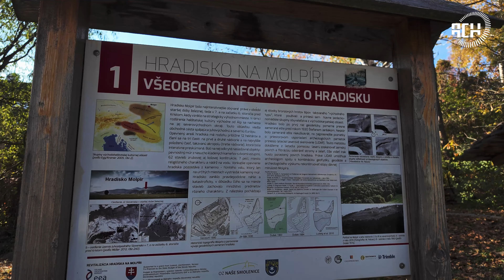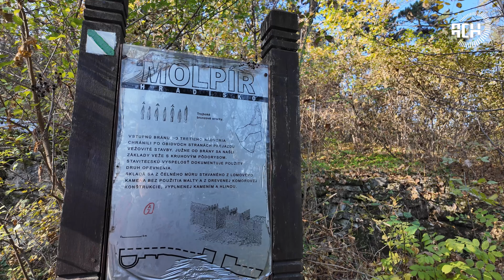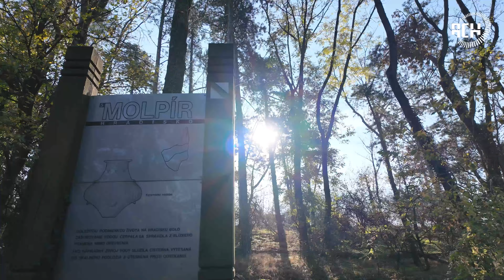Mníchova diera, voľne prístupná jaskyňa v Malých Karpatoch.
Voľne prístupná jaskyňa Mníchová diera 1 sa nachádza pri Smoleniciach. Za voľne prístupnú bola vyhlásená vyhláškou Okresného úradu Trnava číslo 137/2024 s účinnosťou od 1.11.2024. Do jaskyne môžete teda nahliadnuť kedykoľvek, bezplatne a bez sprievodcu. Jaskyňa sa nachádza v blízkosti kóty Molpír (352 m), nad krasovou dolinou Hlboča, neďaleko náučného chodníka Molpír (N 48,511321°, E 17,421259°).
Jaskyňa síce neoplýva svojou dĺžkou, má totiž iba niekoľko metrov. Tvary, ktoré sa v jaskyni nachádzajú však vypovedajú príbeh o jej vzniku a súvislostiach s dolinou Hlboča, nad ktorou sa nachádza.
Upozorňujeme návštevníkov, aby dbali o čistotu v okolí jaskyne a úmyselne ju nepoškodzovali.